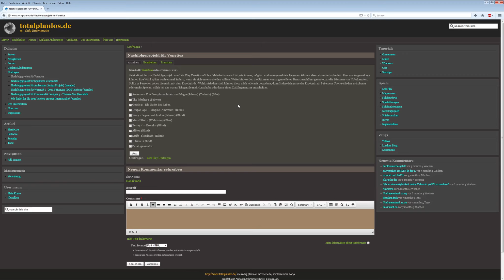Wahl des Nachfolgeprojekt für Venetica (Schwer) (Blind) (beendet)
Es ist, nach nicht einmal einem Jahr, mal wieder Zeit zu wählen.